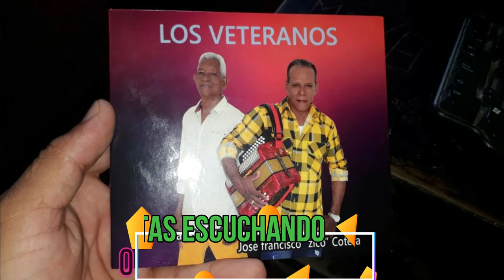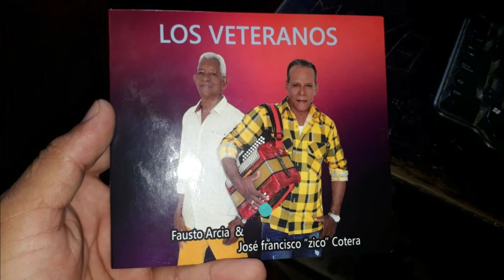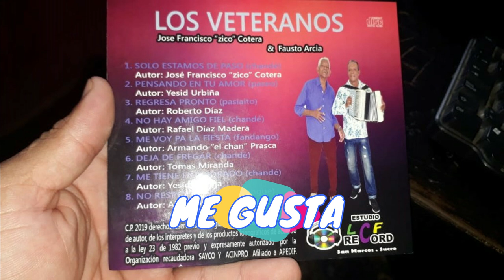07 ME TIENE ENAMORADO - FAUSTO ARCIA & FRANCISCO ZICO COTERA - LOS VETERANOS